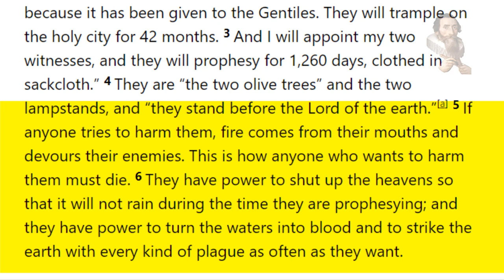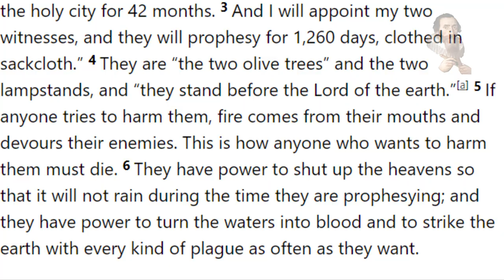Gods Chosen People! The Squatter-Man event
Odysee/LBRY Coin: bWBrUrKJDNXeKwgkXgvNTG3yiLKVfDSK5s
LBC Coin: bWNFZxuNdZYMmVREg6RqJGNSVmqPMEyUiX
BTC Coin: 1QJkTEah1ziYSy1yVQ42LYoN7etE9JVhTA